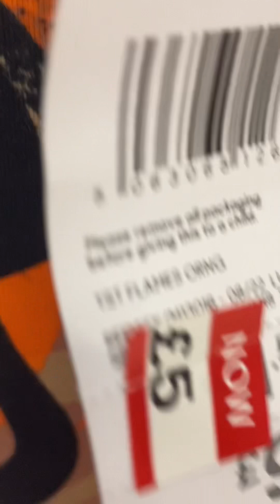19 March 2023